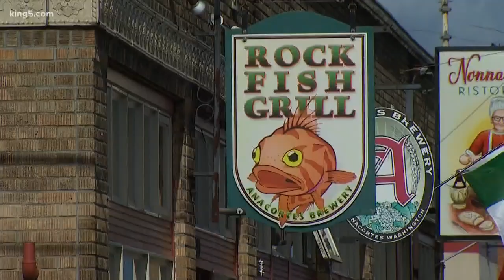Funding cuts could sink Anacortes ferry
The on-going car tab issue could sink a critical connection to Canada. Funding for a ferry that brings tourists to our area is being cut.